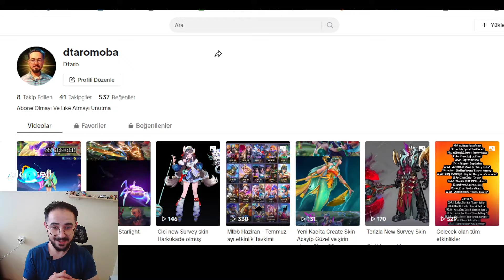Cepler Alev Aldı Resmen Yeni Kostümler Fena - S33 - Mlbb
Mobile Legends de gelen kostümler cidden bomba gibi ruh konakçıları kostümleri yeni collectörler - yeni create kostümleri - Msc kostümü ve gelecek olan bir dünya kostüm hepsi Sizlerle elmas dayanmayacak resmen
İyi Seyirler .

ml - mobile legends - mlbb
Hanabi
mlbb Hanabi
mlbb Hanabi yeni kostüm
mlbb Hanabi yeni kostüm ne zaman
mlbb Hanabi etkinlik kostümü
mlbb Hanabi ruh konakçıları
mlbb Hanabi ruh konakçıları ne zaman
mlbb Hanabi ruh konakçıları kostümü
mlbb vessel of rage skin
mlbb Hanabi vessel of rage skin
mlbb Hanabi new skin
Aamon
mlbb Aamon
mlbb Aamon yeni kostüm
mlbb Aamon yeni kostüm ne zaman
mlbb Aamon etkinlik kostümü
mlbb Aamon ruh konakçıları
mlbb Aamon ruh konakçıları kostümü
mlbb Aamon ruh konakçıları ne zaman
mlbb Aamon vessel of rage skin
mlbb Aamon new skin
layla
mlbb layla
mlbb layla yeni kostüm
mlbb layla collectör kostümü
mlbb layla collectör
mlbb layla collectör ne zaman
mlbb yeni collectör
mlbb layla collectör skin
mlbb layla new skin
mlbb temmuz collectör skin
mlbb layla collectör kaç elmas
mlbb layla collectör en ucuz
kadita
mlbb kadita
mlbb kadita yeni kostüm
mlbb kadita new skin
mlbb kadita create skin
mlbb kadita create skin ne zaman gelecek
mlbb kadita create
mlbb create kadita
msc
mlbb msc
msc 2024
mlbb msc 2024
mlbb msc ne zaman gelecek
mlbb msc mağaza
mlbb msc destek sandığı
mlbb msc  kaç elmas gider
mlbb msc kostümü
mlbb msc valentina
valentina
mlbb valentina
valentina yeni kostüm
mlbb valentina msc
mlbb valentina yeni kostüm
mlbb valentina msc ne zaman gelecek
Gusion
mlbb Gusion
mlbb Gusion yeni kostüm
mlbb Gusion new skin
mlbb Gusion starlight skin
mlbb Gusion starlight skin ne zaman gelecek
mlbb Gusion starlight
mlbb yeni kostüm
mlbb temmuz ayı star
mlbb temmuz ayı starlight skin
mlbb Gusion yeni kostümü
Floryn
mlbb Floryn
mlbb Floryn yeni kostüm
mlbb Floryn summer kostümü
mlbb Floryn summer
mlbb Floryn summer ne zaman
mlbb yeni summer
mlbb Floryn summer skin
mlbb Floryn new skin
mlbb Floryn summer kaç elmas
Silvanna
mlbb Silvanna
mlbb Silvanna yeni kostüm
mlbb Silvanna special kostümü
mlbb Silvanna special
mlbb Silvanna special ne zaman
mlbb Silvanna special skin
mlbb Silvanna new skin
mlbb Silvanna special kaç elmas
mlbb ücretsiz kostüm etkinliği
mlbb bedava
mlbb free
mlbb ücretsiz kostümler
mlbb bedava kostümler
mlbb bedava skin
zilong
mlbb zilong
mlbb zilong epic revamp
mlbb zilong new epic
mlbb Grock
mlbb Grock yeni kostüm
mlbb Grock special kostümü
mlbb Grock special
mlbb Grock special ne zaman
mlbb Grock special skin
mlbb Grock new skin
mlbb Grock special kaç elmas
Lunox
mlbb Lunox
mlbb Lunox yeni kostüm
mlbb Lunox new skin
mlbb Lunox ilk yükleme skin
mlbb Lunox ilk yükleme skin ne zaman gelecek
mlbb Lunox elit
mlbb yeni kostüm
mlbb s33 ilk yükleme
mlbb Lunox yeni kostümü
zhuxin
mlbb zhuxin
mlbb zhuxin yeni kostüm
mlbb zhuxin new skin
mlbb zhuxin ne zaman
cici
mlbb cici
mlbb cici new skin
mlbb cici yeni kostüm
mlbb cici survey
Terizla
mlbb Terizla
mlbb Terizla new skin
mlbb Terizla yeni kostüm
mlbb Terizla survey
etkinlik takvimi
mlbb etkinlik takvimi
mlbb etkinlik tarihleri
mlbb etkinlik geliş tarihleri
ml s32 - mobile legends s32 - mlbb s32
ml test server - mobile legends test server - mlbb test server
ml spoiler new skin - mobile legends spoiler new skin - mlbb spoiler new skin
ml spoiler - mobile legends spoiler - mlbb spoiler
ml new events  - mobile legends new events - mlbb new events
ml events - mobile legends events - mlbb events
ml yeni etkinlik - mobile legends yeni etkinlik - mlbb
ml etkinlik  - mobile legends etkinlik - mlbb etkinlik
ml spoiler new Events - mobile legends spoiler new Events - mlbb spoiler new Events
ml new - mobile legends new - mlbb new
ml yeni kostüm - mobile legends yeni kostüm - mlbb yeni kostüm
ml new skin - mobile legends new skin - mlbb new skin
ml güncelleme - mobile legends güncelleme  - mlbb güncelleme
ml yenilikler - mobile legends yenilikler - mlbb yenilikler
ml update - mobile legends update - mlbb update
ml dtaro - mobile legends dtaro  - mlbb dtaro